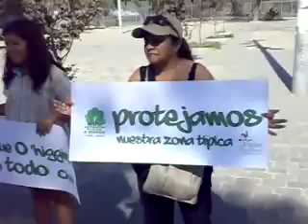Vecinos protestan por construcción de un estadio en Parque OHiggins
Si bien el alcalde de Santiago, Pablo Zalaquett señaló que dicha opción ha sido descartada, antes de que éste efectuara el anuncio, residentes de la comuna encabezados por el concejal socialista, Ismael Calderón, se manifestaron a las afueras de la principal entrada del parque, en rechazo a la inminente construcción del coloso, a la vez que pidieron más áreas verdes y menos cemento.